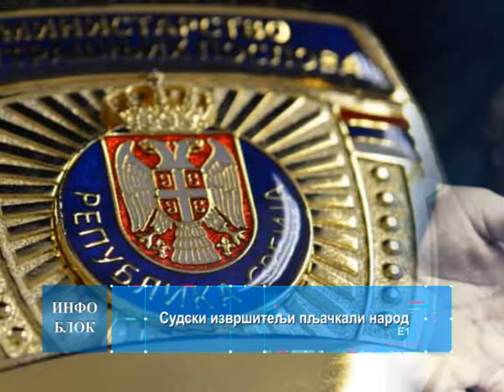Судски извршитељи пљачкали народ